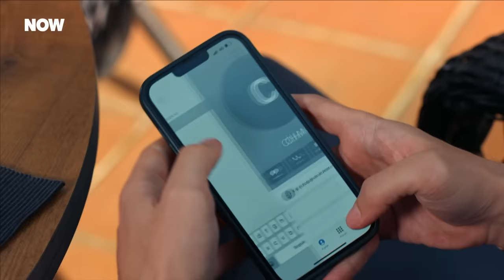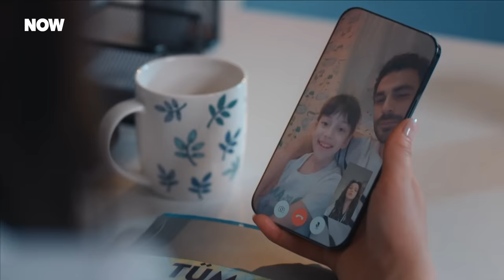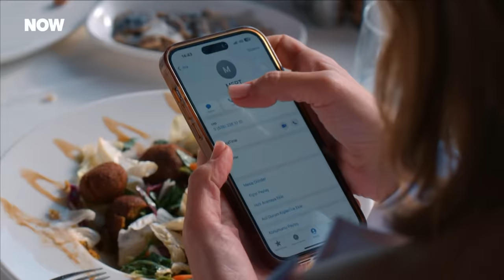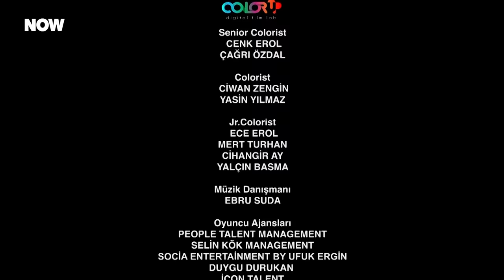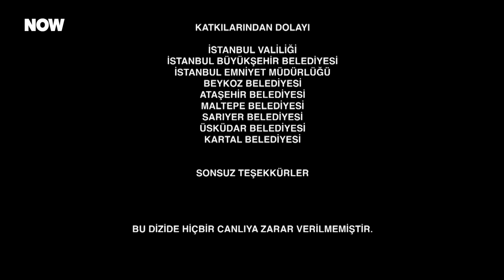Korkma Ben Yanındayım 5. Bölüm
Korkma Ben Yanındayım Her Cumartesi 20.00'de NOW'da!

Masal’ın kızı olduğunu öğrenen Mert, tekrar İnci’nin karşısına çıkar. İnci her ne kadar Mert’e kızsa da onu görünce kafası karışacaktır. Masal’a çok iyi bir baba olan Mustafa için İnci ve kızı onun her şeyidir. Bir yandan da İnci’yi kaybetme korkusu taşıyan Mustafa, Mert ile hastanede karşılaşır. İki düşman gibi birbirlerine bakarken, Mustafa sessiz bir yerde Mert ile konuşmak ister. Daha sonra eve dönen Mustafa pişman şekilde İnci’den özür diler. O konuşmada Mustafa Mert’e  bir şey mi yapmıştır? Bunu öğrenen İnci Mustafa’ya karşı ne tepki verecektir?

Ailesinin gözbebeği İnci (Nilsu Berfin Aktaş), Ulusözler Koleji’nin burslu öğrencisidir. Sınıf arkadaşı ve aynı zamanda okul sahibinin oğlu Mert’ten (Eren Ören) hamile kalır. Üniversite sınavına hazırlanan ve hayallerine koşan iki gencin hayatı sonsuza kadar değişir. Evlatlarının hayatındaki değişim aileleri de derinden etkileyecektir. İnci’nin annesi Seher (Günay Karacaoğlu), aynı okulda hademe olarak çalışmaktadır. Selahattin (Şevket Çoruh) ile kurdukları dünyada, evlatları için mücadele etmektedirler. En büyük hayalleri de onları her zaman gururlandıran kızları İnci’nin doktor olmasıdır. Turgut (Murat Aygen), Ulusözler Koleji’nin sahibi ve müdürüdür. Baskı ve korkuyla sindirdiği Aylin’le (Didem Balçın) evlilikleri proje gibidir. Aylin her ne kadar bu projenin bir parçası olarak kalsa da evlatları için her türlü fedakarlığı yapmaya hazırdır. Henüz doğmamış bebeğin, iki genç ve aileleri üzerinde estireceği rüzgar merak konusudur.

Oyuncular: Şevket Çoruh, Günay Karacaoğlu, Nilsu Berfin Aktaş, Didem Balçın, Murat Aygen, Eren Ören, Durukan Çelikkaya, Serhat Özcan, İpek Türktan, Erdem Kaynarca, Fahriye Kesimal.

KÜNYE:
YAPIM ŞİRKETİ: MEDYAPIM
YAPIMCI: FATİH AKSOY
YÖNETMEN: MERVE ÇOLAK
SENARİST: ERKAN BİRGÖREN